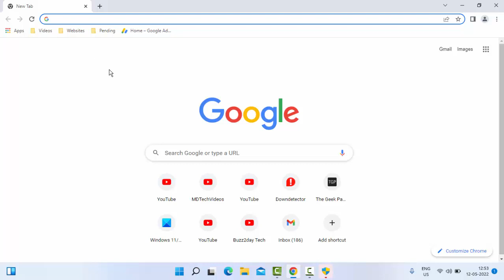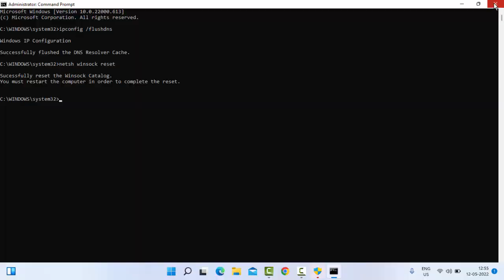How To Fix Twitter Nothing To See Here Error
In this tutorial i will show you, How To Fix Twitter Nothing To See Here Error.